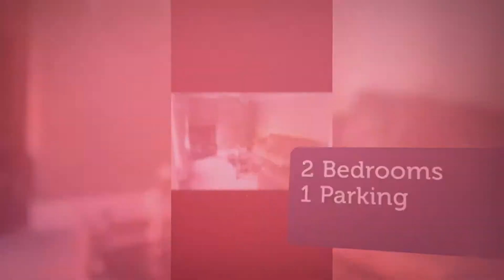House to rent in Glanmire, Whites Cross, €1,450 / monthly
2
1

REF129248
Beautiful 2 bedroom, 3 bathroom house for rent.
Located...